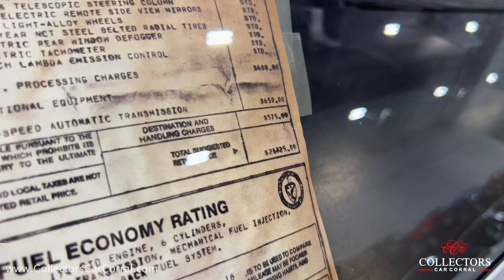1981 DMC DeLorean - Collectors Car Corral Storage Spotlight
A car that doesn't need much of an introduction as many remember it from the cult-classic movie 'Back to the Future'

This 1981 DeLorean is an early example of the car's limited production run.
With the first production car completed on January 21, 1981, the design incorporated numerous minor revisions to the hood, wheels and interior before production ended in late December 1982, shortly after DMC filed for bankruptcy and after total production reached about 9,000 units.

By 2015, an estimated 6,500 DeLoreans were still said to be on the road, despite the car having a reputation for poor build quality and an unsatisfactory driving experience.

The fuel-injected 2.85L SOHC V6 PRV engine only managed an output of 130HP and 153 lb⋅ft of torque.

Upon release in 1981, a DeLorean had a base MSRP of $25,000, or equivalent to $84,000 in 2023. MSRP increased in 1982 to $29,825, equivalent to $95,000 in 2023, and again in 1983 to $34,000, equivalent to $104,000 in 2023.

As far as 'cool' factor goes, no car turns heads like a DeLorean!

12400 Owings Mills Blvd
Reisterstown, MD 21136